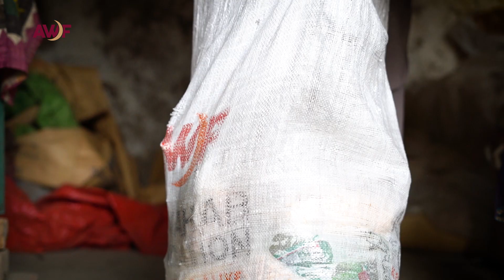Ali's Food Pack Story: AWF Ramadan Food Pack Project | Ramadan 2024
Witness the touching story of Ali, a father of three daughters and two sons residing in District Sangarh, Gujri, struggling to make ends meet while renting a home. Last year's flood left him with nothing to eat, amplifying his hardships.

Thanks to the generosity of Al-Wahab Foundation under the chairman Mufti Abdul Wahab and its donors, Ali received essential Ramadan Food Packs, providing much-needed relief. Additionally, a water hand pump was installed in his house, ensuring access to clean water. Let's celebrate the power of compassion and solidarity in making a meaningful difference in people's lives.